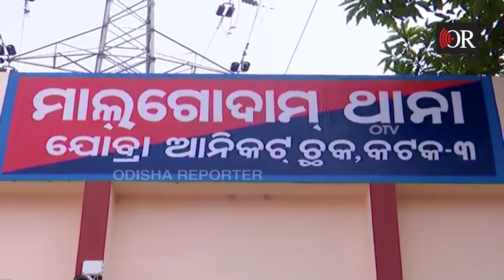ଡ୍ରମ ଡ୍ରମ କିରୋସିନି | Odisha Reporter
କଟକରୁ ପୁଣି ଜବତ ହେଲା କିରୋସିନି। ମାଲଗୋଦାମ ଅଞ୍ଚଳରୁ ଡ୍ରମ ଡ୍ରମ କିରୋସିନି ଜବତ କରିଛି ପୁଲିସ୍।